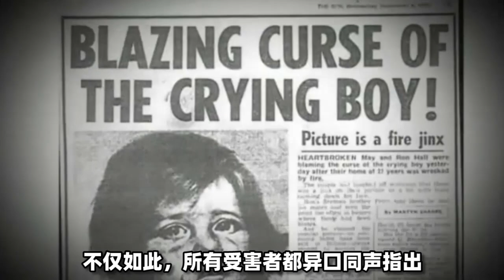通灵之战01: 灵媒VS女巫，灵力对决，谁才是最强王者？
俄罗斯灵媒真人秀，设置闯关项目，考验选手灵力大小